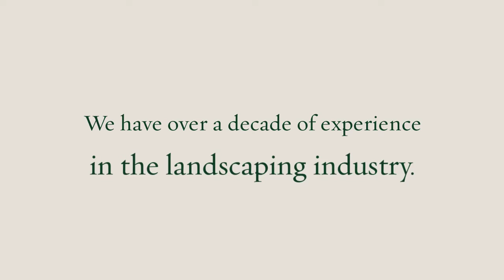Gunter Landscaping Inc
landscape design
landscape maintenance
landscape
landscaping lighting
landscape clean up
ponds, water features, arrogation